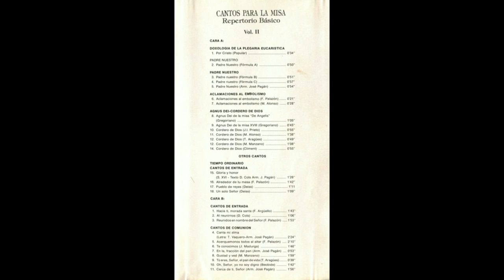Cordero de Dios (Música: J. Climent) - Cantos para la misa (Repertorio básico)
- LETRA (Lyrics):

que quitas el pecado del mundo,

danos la paz.

- "Cordero de Dios"
- Música: J. Climent
- Casete ''Cantos para la misa (Repertorio básico) - Vol. II'' (1989)
- STEREO

-Director de la grabación: José Pagán.
-Estudios de grabación: CHAMBER.
-Ingeniero de sonido: Clemente Tribaldos.
-Productor: José Fernández Benítez.

Las PARTITURAS de esta versión del canto "Cordero de Dios'' (Música: J. Climent) pueden hallarse en:

(Canto número N8. Página 128 del cantoral. Página 178 del documento pdf).